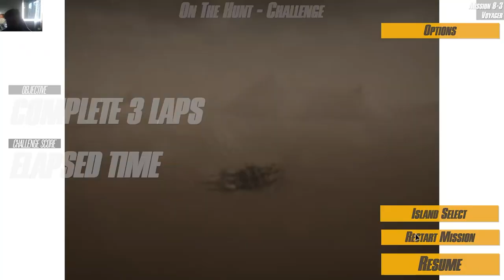Instruments Of Destruction - The Campaign / All Levels 3 Stars